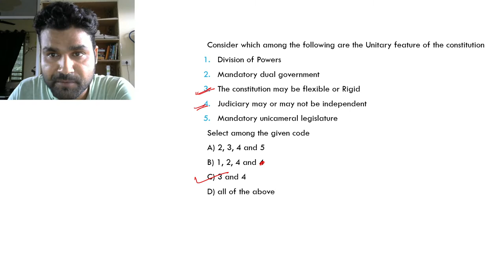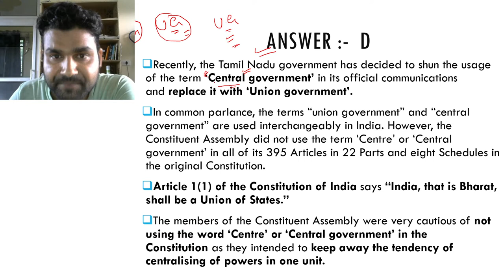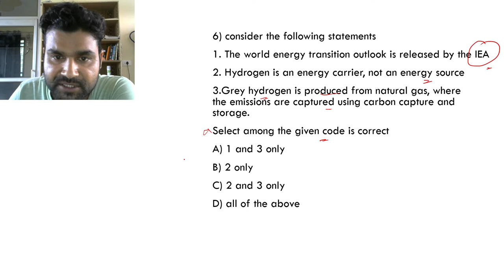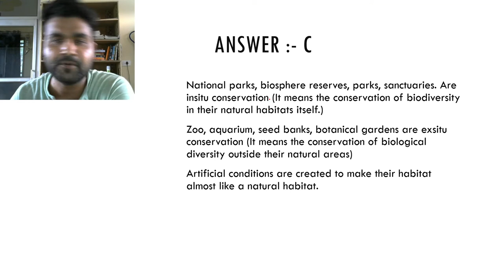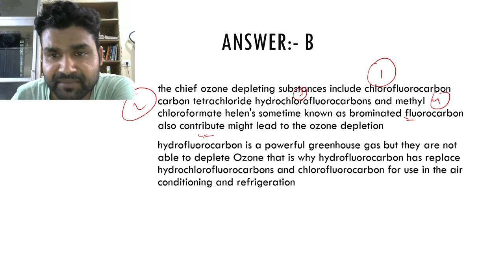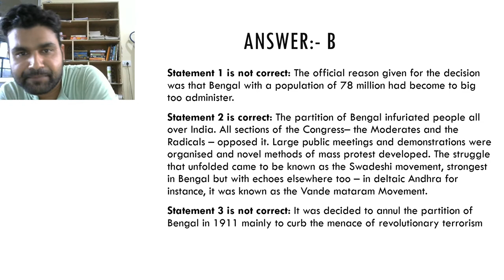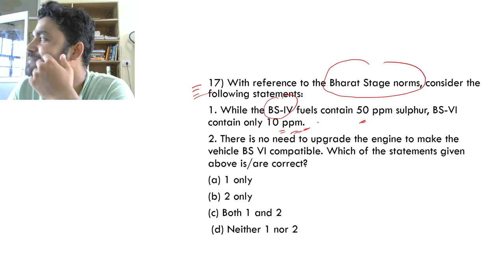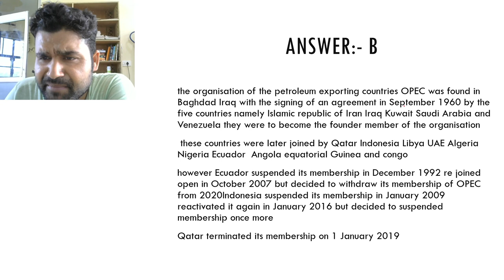UPSC fatafat Practice Paper - 01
Quick revision for all the UPSC aspirants